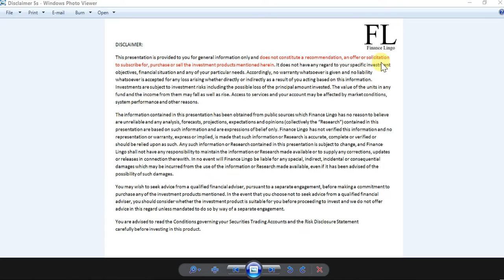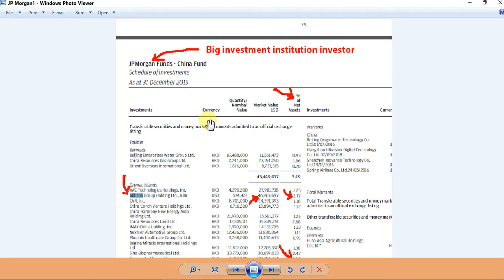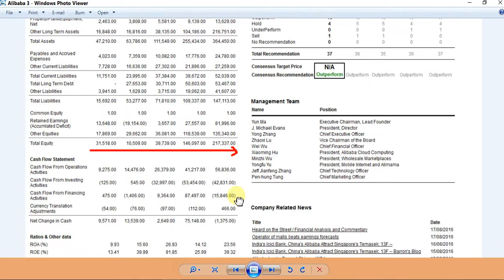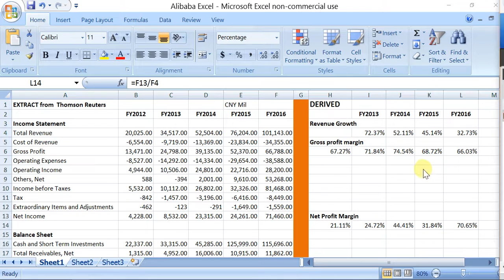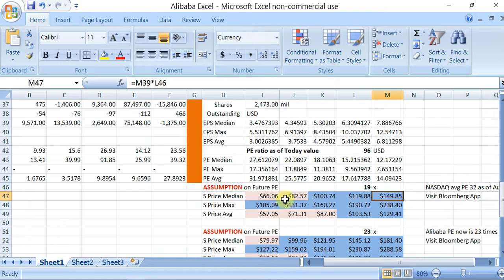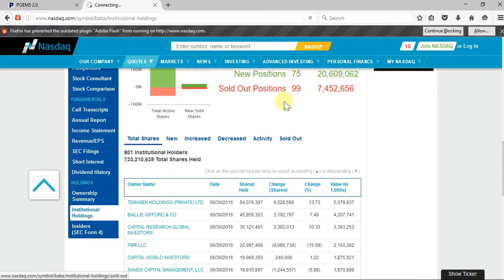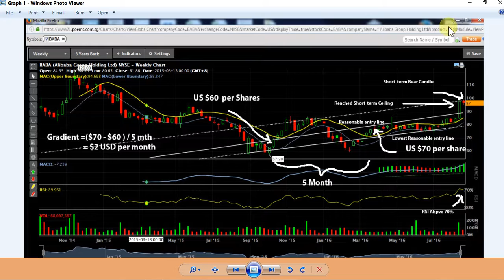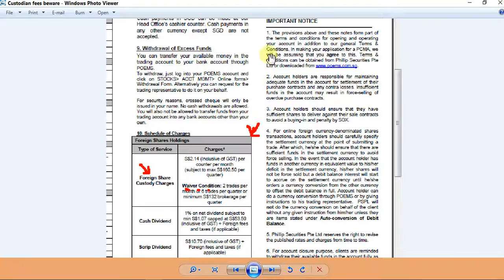27 Aug 16 Stock Analysis Alibaba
The information contained in this video / Finance Lingo is provided to you for general information/circulation only and is not intended to nor will it create/induce the creation of any binding legal relations. It does not have any regard to your specific investment objectives, financial situation and any of your particular needs. Accordingly, no warranty whatsoever is given and no liability whatsoever is accepted for any loss arising whether directly or indirectly as a result of any person or group of persons acting on this information. Investments are subject to investment risks including possible loss of the principal amount invested. The value of the product and the income from them may fall as well as rise.

You should seek advice from a financial adviser regarding the suitability of the investment products mentioned, taking into account your specific investment objectives, financial situation or particular needs, before making a commitment to purchase the investment product. In the event that you choose not to obtain advice from a financial adviser, you should assess and consider whether the investment product is suitable for you before proceeding to invest.

Any views, opinions, references or other statements or facts provided in this Finance Lingo are personal views. No liability is accepted for any direct/indirect or any other damages of any kind arising from or in connection with your reliance on the information provided herein.